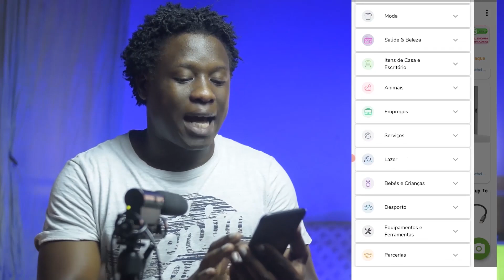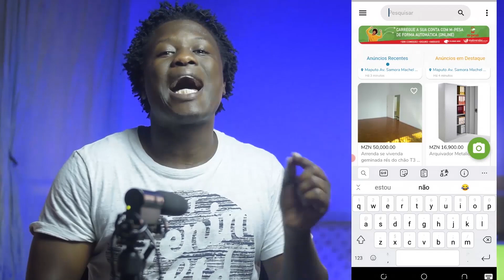Joe Williams E Puto Júnior São Os Piores Humanos Que Moçambique Tem E Isso Precisa Ser Revelado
Quero a sua opinião aqui Compra E Venda Aqui Connosco: WEB